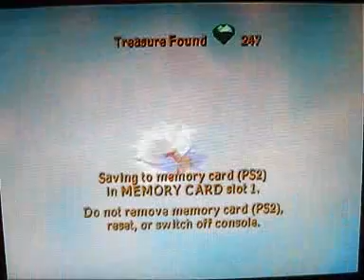Spyro Enter The Dragonfly With Ultimashadow Part 14 TASHISTATION!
BEST NAME EVAH